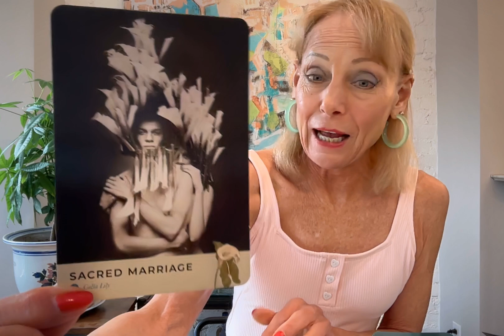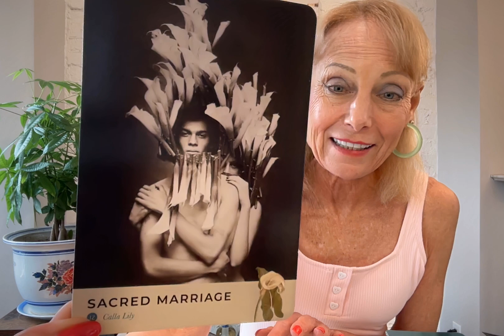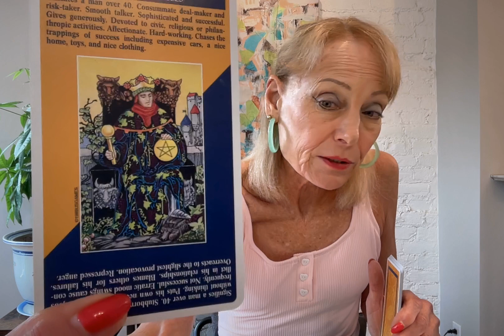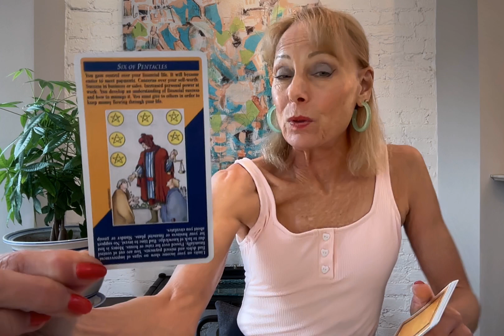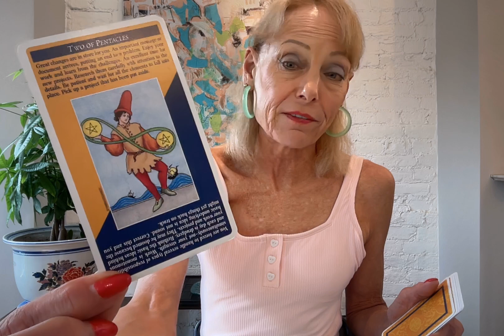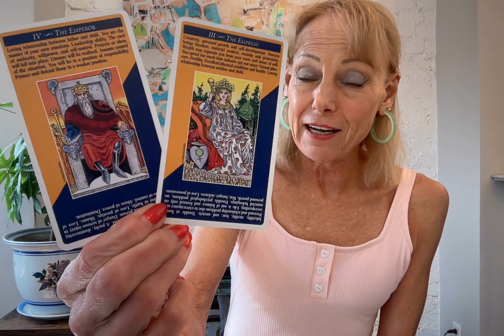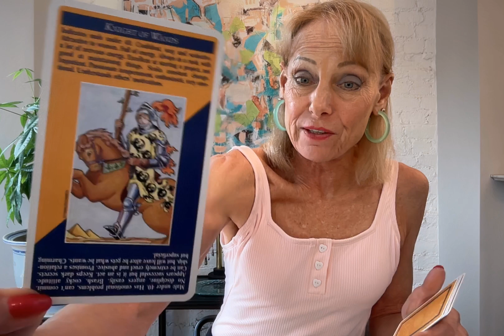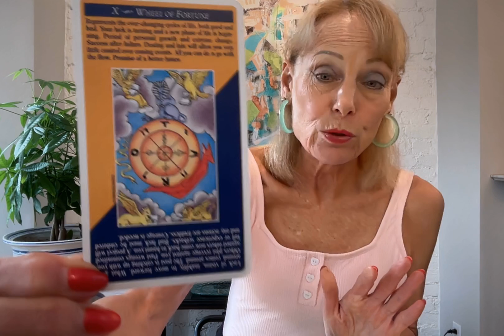SAGITTARIUS**THE PATH OF SACRED MARRIAGE BRING YOU BOTH ILLUMINATION AND DEEP PLEASURE!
SAGITTARIUS THIS READING WILL BLOW YOU AWAY. IT IS SO CRAZY HOW MUCH YOU ARE POWERING UP TO THE NEXT ERA OF YOUR LIFE!